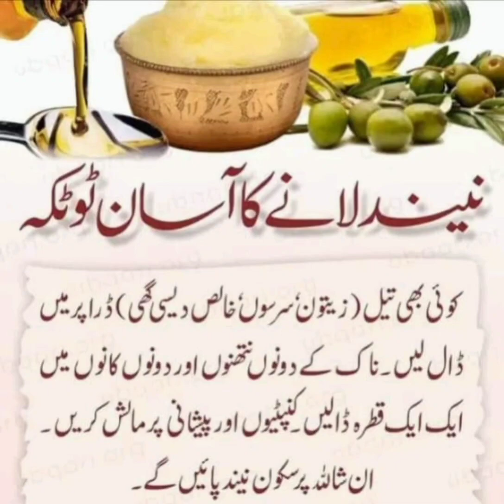نیند لانے کا آسان ٹوٹکہ